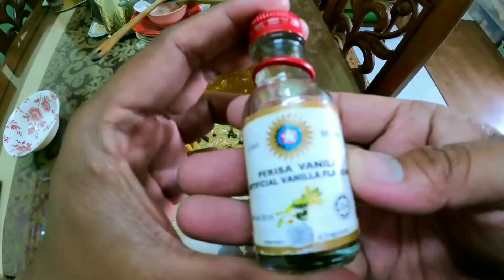resepi biskut coklat chip